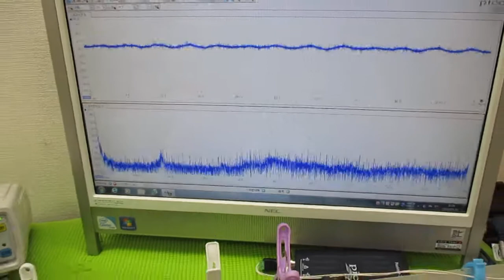オリジナル製品：超音波発振プローブを利用した超音波制御技術